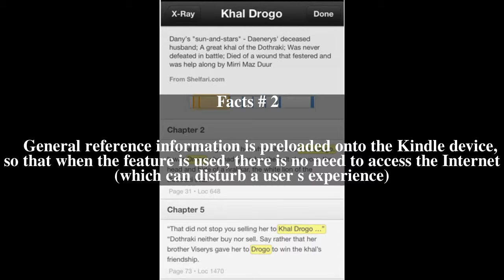X-Ray (Amazon Kindle) Top # 6 Facts